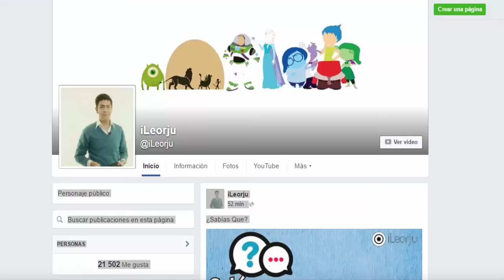10 Bromas para Adultos en Peliculas Animadas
Son pocos los que aún siguen pensando que las películas de dibujos animados son sólo para niños. Los guionistas, dibujantes, y productores... también lanzan mensajes ocultos para adultos.
A continuación conocerás Los Mensajes para adultos ocultos en películas de animación.